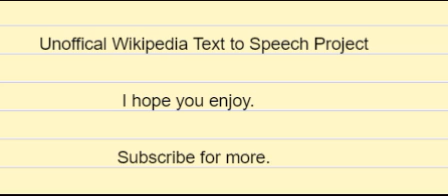en wikipedia org wiki Novella